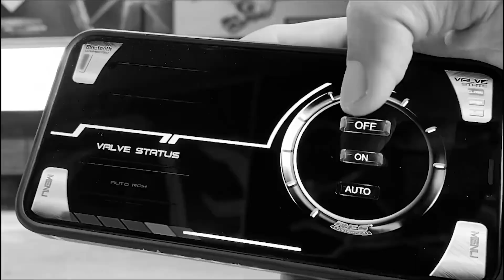BMW X4 G02 up Res Exhaust ! Tiếng pô ấm, nổ tròn tiếng nghe uy lực và rất sang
_ BMW X4 G02 up nhẹ set pô hơi đỉnh. xe đẹp pô hay thì về với yeuxehoi workshop nhé.

Control exhaust via Gesture control ( đk cảm ứng ) / Remote / App on phone

_ Đặc biệt hàng chỉ tháo ráp, hỗ trợ đăng kiểm cho ae yên tâm hưởng thụ thành quả của mình.

Please subscride and follow the channel. Tks all 🥰